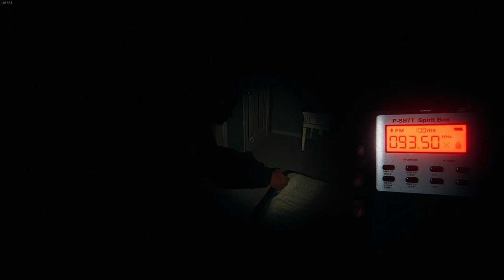SUSAN JACKSON??? (SCARY) / Phasmophobia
Watch as two detectives (SD_Drmolecules and SD_Pineapple) go in a spooky house to find out what types of ghosts are lurking in that hoe. What they find is astonishing.